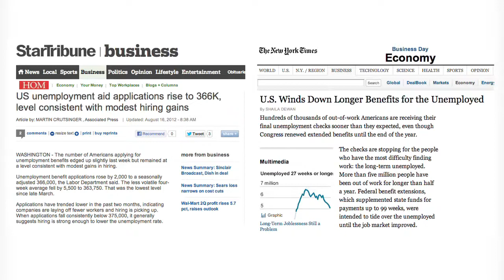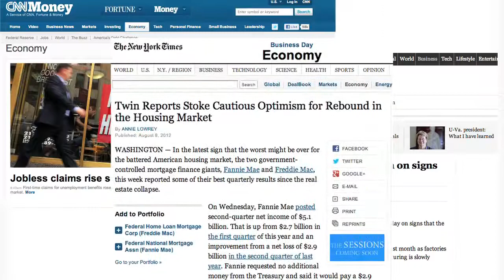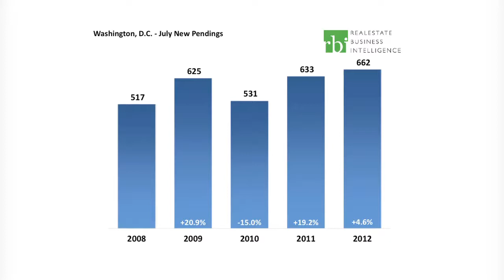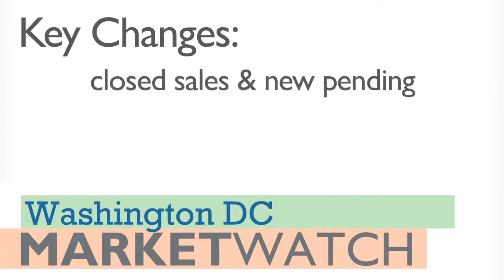July 2012 Washington DC MarketWatch